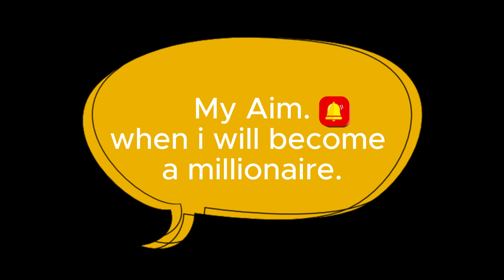Too much funny video.😆 Best Funny Videos Compilation 😂😁😆 Memes.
Latest Awareness"  This channel offers a delightful collection of funny and entertaining videos that are sure to bring a smile to your face 😄. From hilarious skits to amusing pranks, there's something for everyone to enjoy. 🎥🔔